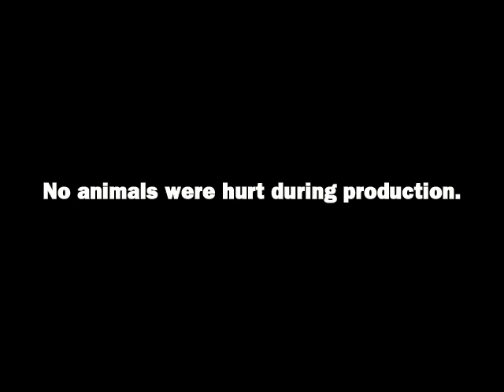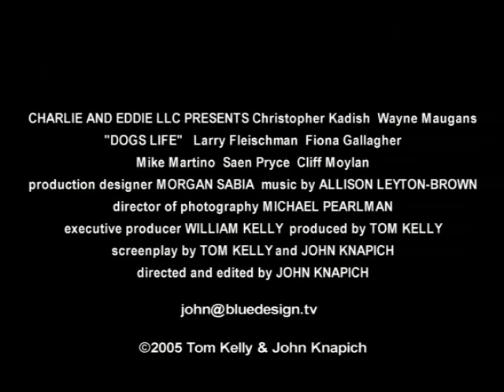Dog's Life Trailer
The grandchildren of  Hubert Selby Jr.'s "Last Exit To Brooklyn" are not well. Director John Knapich and Co-Writer Tom Kelly introduce us to an urban world of hope and heartbreak in this story of two bargain basement dreamers. Set in a working-class Brooklyn and featuring a colorful array of intriguing misfits, this compassionately told comic-drama, about the intertwined fates of a troubled young man and a dim-witted janitor, observes an urban America both fortified and betrayed by two-bit fantasies.